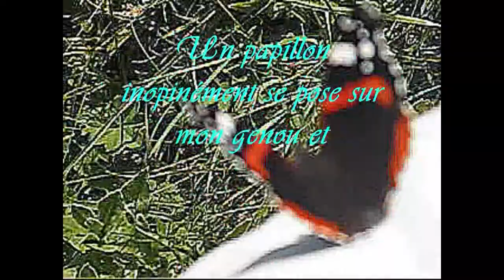Papillon du Jura suisse (2009)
Au cours d'une promenade en montagne, un papillon vint inopinément se poser sur le haut de mon short...